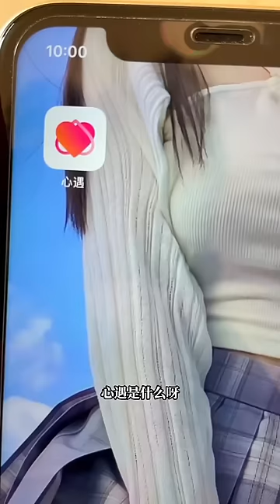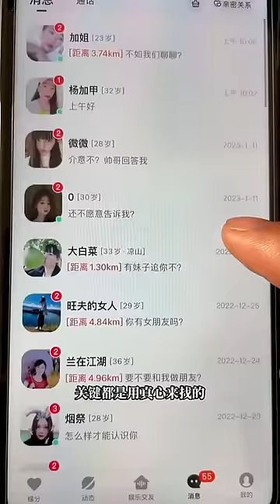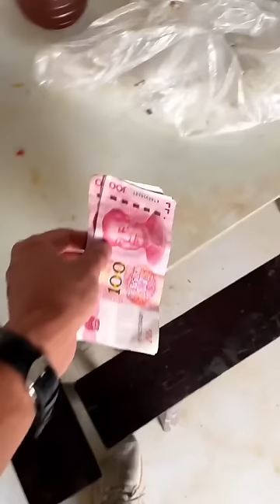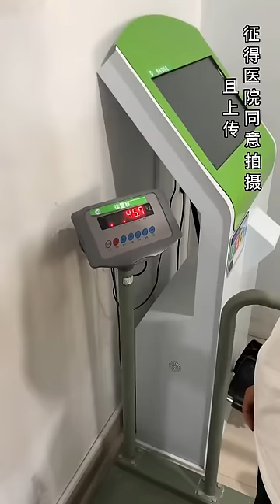上街買梨子給小北燉水喝，小北媽媽來電話要過來接小北迴去了，我該怎麼辦啊？【我是王軍啊】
【我是王軍啊】是我的唯一YouTube頻道
其他均為盜！ ！ ！